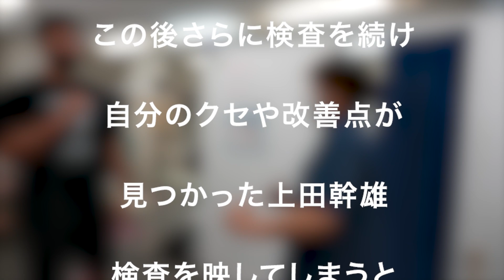カイロプラクティックで体の構造を解剖してもらいましたッ…！！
押忍！
上田幹雄（うえだみきお）です。

今回は、「王子さくら」さんで
カイロプラクティックを受けてきました！
2戦目に向け自分のことを更に知れて、ものすごくタメになりました！

撮影協力
【王子さくらカイロプラクティック】さん

王子さくらカイロプラクティック院長
井上一志 さん Instagram

20年続けた極真空手では、2019年の世界大会で日本人として16年ぶりの世界王者のタイトルを獲得し、さらなる強さを求めて2021年8月末に極真会館を退会。
9月よりMMAに転向しました。

YouTubeでの活動を通して格闘家としての上田幹雄だけではなく、
素の上田幹雄も知っていただければと思います！

上田幹雄（うえだ みきお）
１９９５年５月１日（２７）
１８７㎝　１０２kg
東京都出身　血液型 A型

経歴
第５０回　全日本空手道選手権　優勝（極真）
第１２回　全世界空手道選手権大会　優勝（極真）